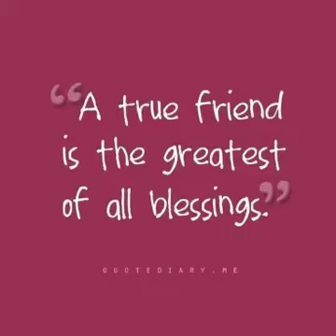Memories||Sunday off with buddy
thank you,buddy